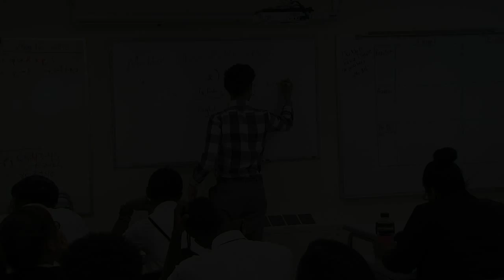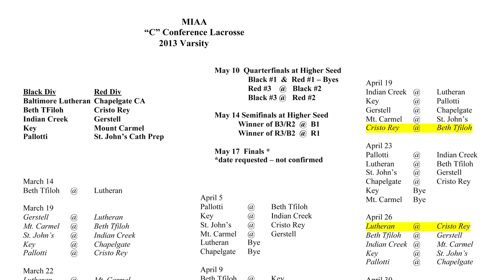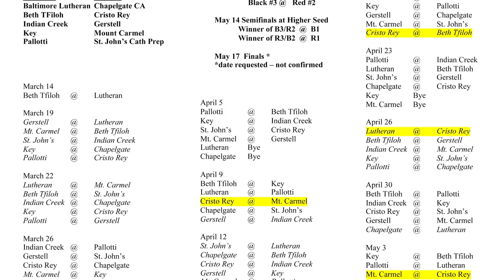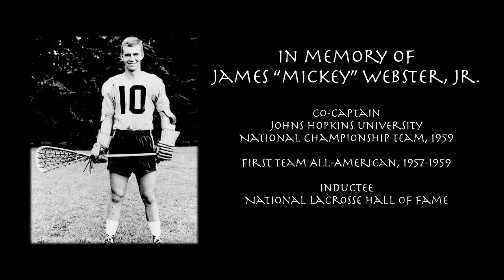Chasing the Win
In 2008, Cristo Rey Jesuit High School in Baltimore, Maryland started a lacrosse program. The urban school has a rigorous academic program while students also work five days a month in internships with businesses in the community. The lacrosse team struggled as it joined the Maryland Interscholastic Athletic Association (MIAA), considered "the best high school lacrosse league in the world." Chasing the Win captures the team's 2013 season as it pursues its first win in the league. Win or lose, the life lessons learned on the field will last well beyond it.